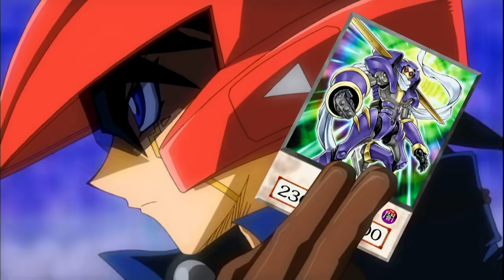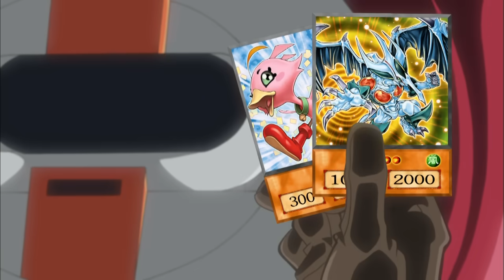Yu-Gi-Oh! 5D's- Season 1 episode 64- Signs of Doom: Part 3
With his life points running on empty, Yusei looks to rev it up one last time in order to defeat Goodwin and save the world from the destructive powers of the King of the Netherworld!